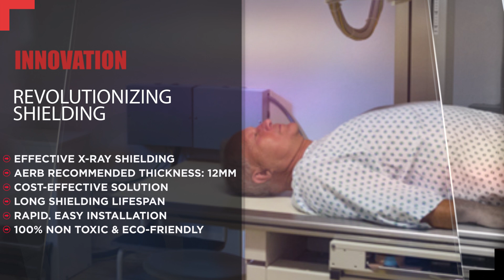Enduring style, ensuring safety | Johnson Endura | H & R Johnson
Presenting our enduring, innovative and versatile collection of Johnson Endura Collection that are applicable for various spaces and ensure your safety:
Radiation Shielding Tiles that ensure your safety from harmful rays
Anti-Static tiles for ensuring safety standardization in industrial setting
Clad Care tiles for interior and exterior cladding of spaces
Evoke Series for adding touch of vintage art deco style to your space

Johnson Endura Collection: Versatile application. Diverse protection. Elegance Personified.
Explore today!